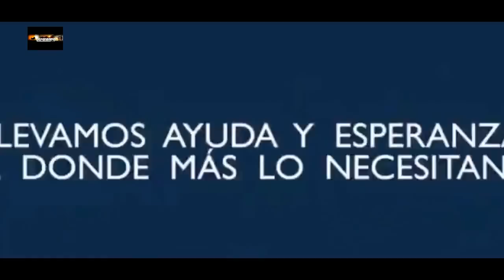¿Donde Estan los Periodistas Mermeleros Para Ayudar a los Damnificados de Piura?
Cuando hay una desgracia Nacional, los primeros que dan la cara son las Fuerzas Armadas del Perú.
Te preguntamos Peruano:
¿Has visto a Rosa Maria Palacios haciendo algo por las personas que sufren en el Norte del Perú?
¿Te has dado cuenta que Milagros Leyva tiene las OSTRA de demandar a las Fuerzas Armadas Peruanas que ayuden a los Piuranos? La misma que se oponia en comprar los Helicópteros Mi 17a los Rusos, ¿con que quiere que se ayude? ¿Con sus aviones de papel?
Si por ahi ven a Fernando Rospigliosi ayudando por favor envíenos  un mensaje para publicar la noticia.
Ya saben si alguna vez hay guerra estos inutiles van a ser los primeros en salir de suelo Peruano.
Defensape